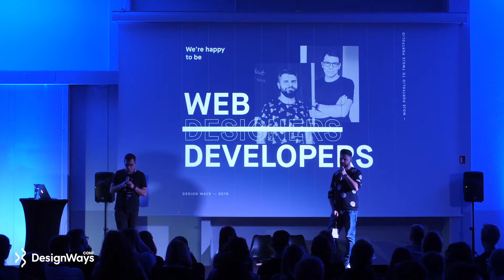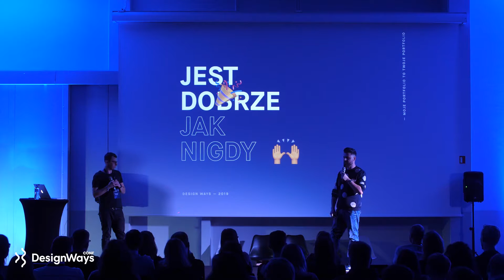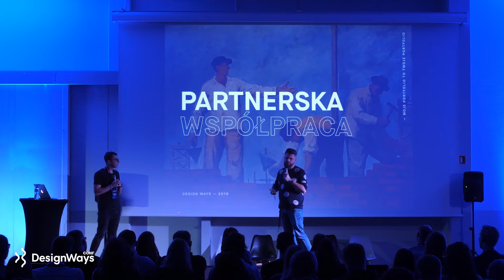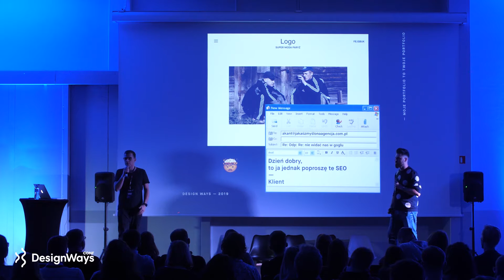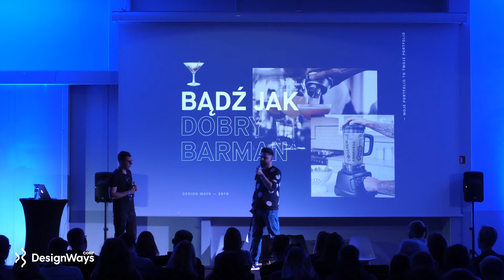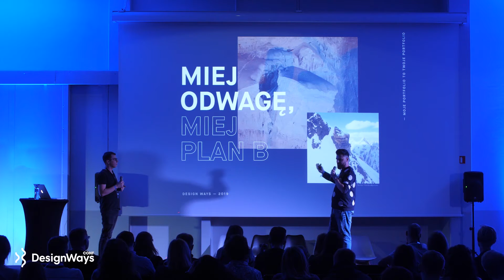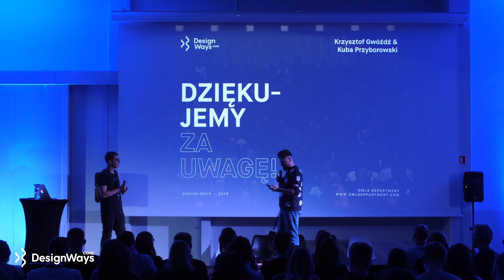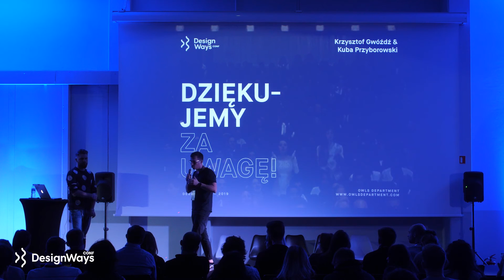Moje portfolio to twoje... - K. Gwóźdź i J. Przyborowski, Owls Department | DesignWays Conf 2019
💡Bądź razem z nami i obejrzyj najlepsze prelekcje LIVE

Krzysztof Gwóźdź i Jakub Przyborowski, Owls Department

"Moje portfolio to twoje portfolio"

Dzisiejszy przepych technologiczny sprawia, że zanim opublikujemy kompletny, jakościowy produkt, stajemy w procesie projektowym przed wieloma wyzwaniami i problemami. Wymaga to od nas outsourcowania części pracy kompetentnym w danym obszarze specjalistom. Niechętnie jednak dzielimy się tym faktem z naszymi klientami.

Współpracujemy z branżą kreatywną od co najmniej 7 lat i często spotykamy się ze zjawiskiem studia graficznego czy freelancer'a jako "człowieka orkiestry". Tego typu podejście może niekorzystnie wpłynąć nie tylko na samą współpracę designera z programistą, copywriterem czy strategiem, ale i finalnie na sam projekt.

Podczas prezentacji przejedziemy przez główne etapy współpracy na linii designer - programista. Zaczynając od pozyskiwania klienta i kończąc na publikacji, podzielimy się naszymi doświadczeniami między innymi na temat obecności programisty na wczesnym etapie projektowania czy odpowiedzialnym can-do attitude kończąc na wizji studia projektowego jako huba zrzeszającego grono specjalistów.